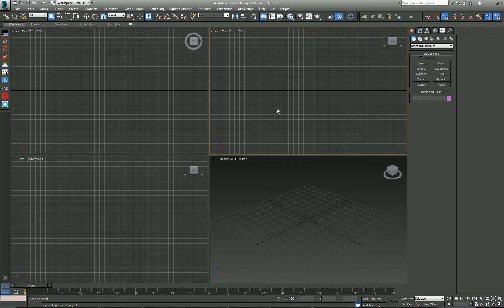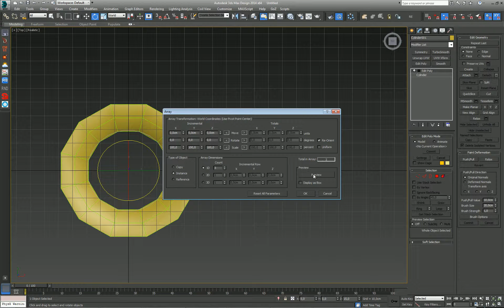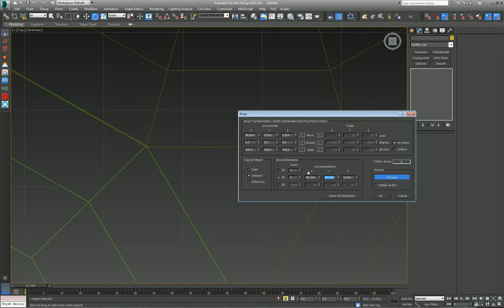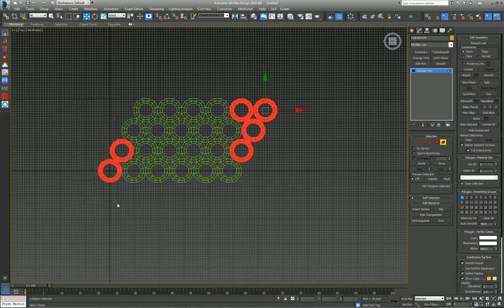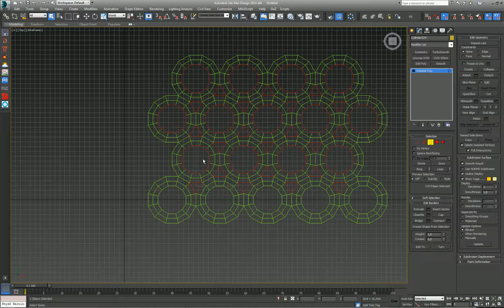3ds max quick tuts: basic mesh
This is just one simple way to quickly make rounded holes mesh. Done by request.